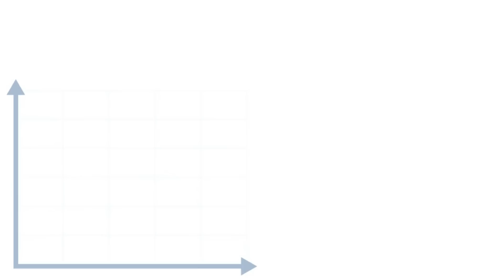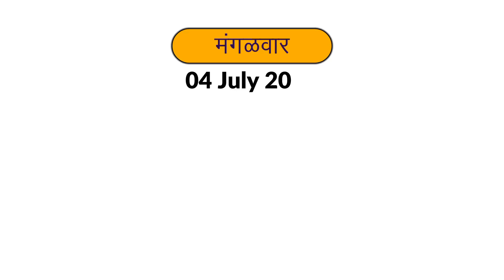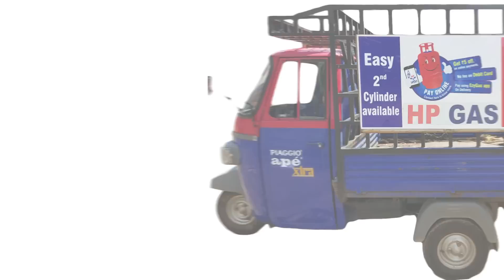मोठी महत्त्वाची बातमी! गॅस सिलेंडरच्या किंमतीत सरकारी…| lpg gas new update...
नमस्कार, मित्रांनो टिप्स इन मराठी ( tips in Marathi ) यूट्यूब चैनल मध्ये आपले स्वागत आहे. मित्रांनो आज या व्हिडिओ मध्ये सर्वात मोठी बातमी! सिलेंडरच्या किंमतीत…| lpg gas new update... बद्दल महत्वाची माहीती देणार आहोत तरीही मित्रांनो हा व्हिडियो शेवट पर्यंत पहा.

धन्यवाद...